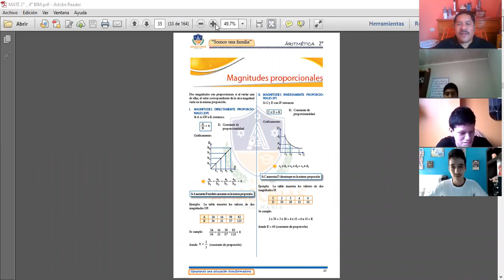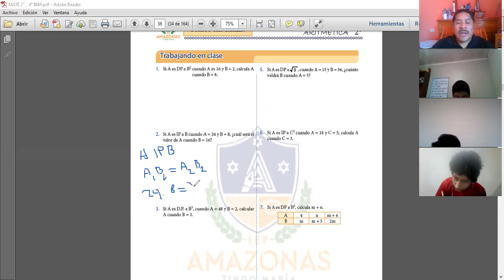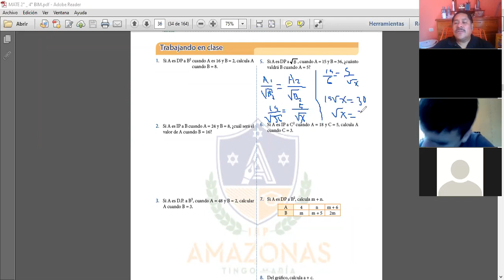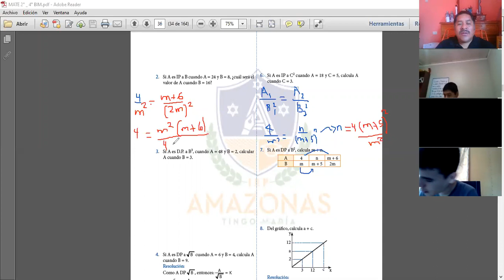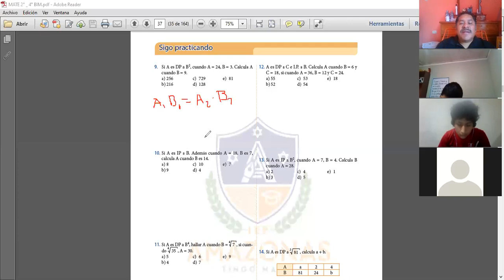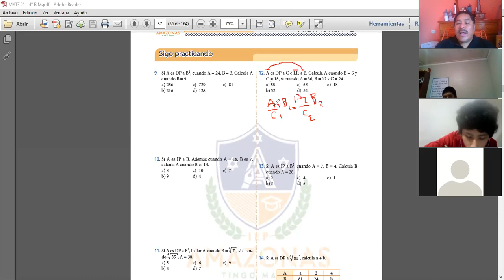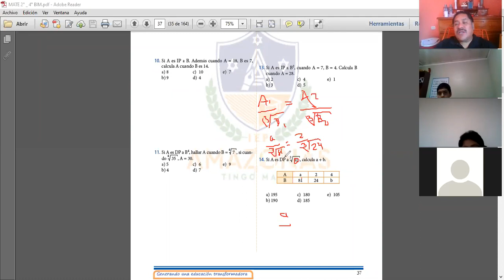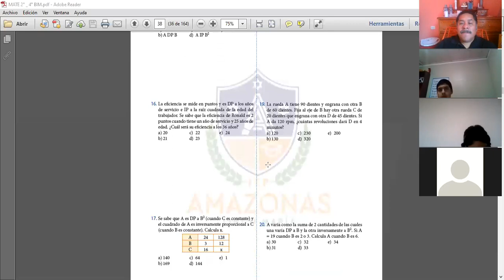MAGNITUDES PROPORCIONALES ARITMETICA 2DO